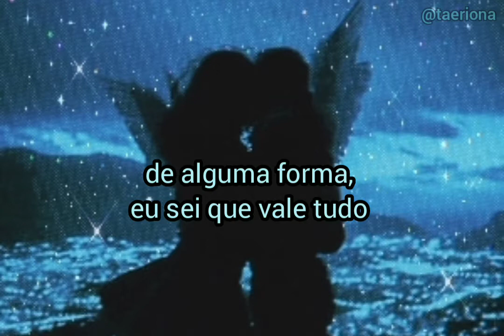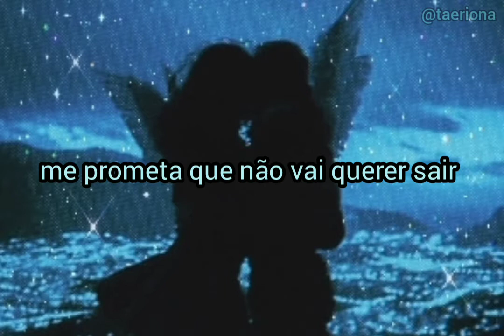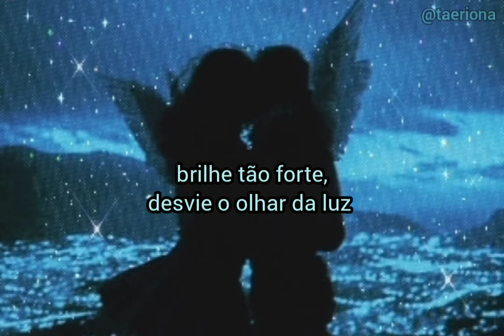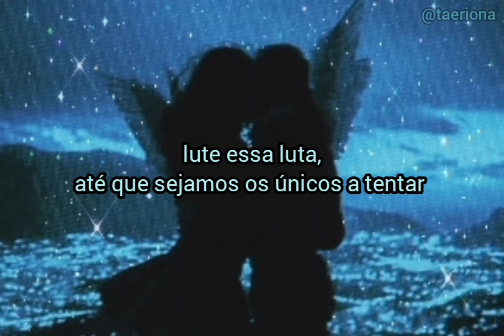tinashe - city of angels [TRADUÇÃO/LEGENDADO]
🌼 song: Tinashe - City Of Angel's

"A distância faz ao amor aquilo que o vento faz ao fogo: apaga o pequeno, inflama o grande."
                                 –Roger Bussy-Rabutin